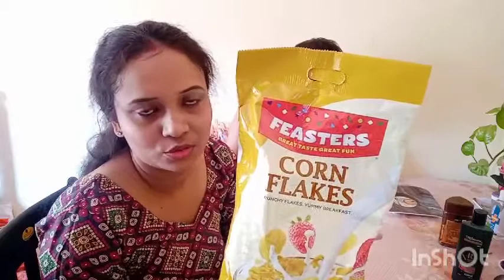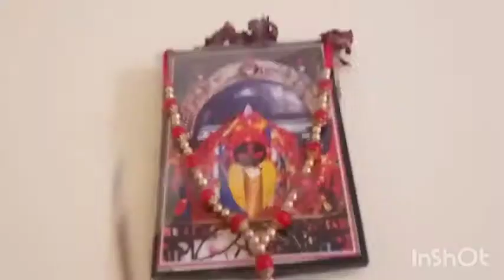Banglavlog রবিবারের সারা দিন...।। তুষারের থেকে পেলাম Diwali gift